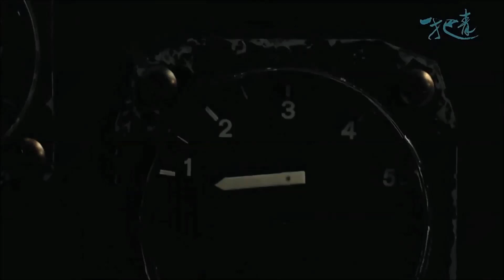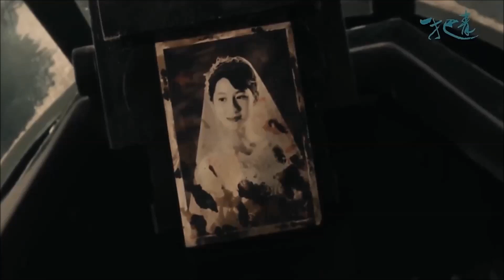《一把青》,《充滿希望》,郭軫回來，朱青等你,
電視劇：《一把青》,《最高的地方》,任家萱，,2改已3秒共4分23秒 ,,朱青好清純,後減9秒,107年8月5日鞋的28就只點6百6次,==(,(),   ,==我留言夜2點, ( 0505第11標 紫水晶柱 0.59公斤,高12公分,沒冰裂就是高級貨就市售2萬元=小鐘買的就兩萬元,有一點冰裂也值5千,))(有一點冰裂的才是真水晶就值5-6千,完全沒冰裂那就值2萬元(小鐘買的沒冰裂的一小顆紫晶原礦就2萬元, )

夜3點49分準備收播,,(大兒子以後會成老實公務員,瑞瑞(會成為品宏第二,(芊芊會成為守法優秀女企業家(例如像孫芸芸),4女兒沅沅(會成為當紅演藝明星),5月5日預言,))==
=110年8月28日晚21點50分品宏開始拍賣,=1標示10小五行黑碧璽+紅玉隨+綠東玲玉+白水晶,(品六百成本只賣2百,,)=
=,品宏第2標賣14mm大顆的19手圍,( ❁伶客ღ𝓱𝓲𝓹𝓹𝓸❁)​五行水晶手串14mm $500：白水晶、黃虎眼、紅玉髓、東陵玉、黑碧璽。),=品說要擺的500+1=我就忍不住買5百+1條,=(第標品宏一直說黃水晶1對洞2個共11公斤,品宏說沒人出高價,小哥只出8千,我就忍不住出9200竟然意外得標)=今天第9,11,13標的紫晶洞都有大顆方解石,可惜我沒標到被蔡金鳳多10元搶買走=(為何說可惜,第9-1標19公斤烏拉圭紫晶洞要4萬5(是老闆成本價,還沒賺)鬥士有一個棒球大方解持卻沒人出價,(但後面(第9-2標)5,4公斤烏拉圭紫晶山(上面竟有兩個棒球大白色方解石十總體積比19公斤的方解石更多卻只要1萬起標)我太早出1萬3990,不料倒數結標品宏喊2,金鳳突然出1萬4遷就搶標走,,我慢打字14260(我心中想打14260不適整數就慢半秒被金鳳搶標走可惜)=早知以後不要太早出高價,必須等最後喊結標,我先喊13600不適我想出最高價=我必須把最高價16990的價格埋伏(最後品宏喊54321的2再按輸出,才可搶標)且隨後要出1萬8000才可確保搶標到,不然每次方解石都被別人搶標走至少9次,,,=
,,=老闆晚23點6分一直介紹牛樟芝得到台灣,歐洲四國專利,可養生,(❁伶客ღ𝓱𝓲𝓹𝓹𝓸❁)
​牛樟芝：1盒$1880、2盒$3000、3盒$3600、4盒$4000。 ))=
,=,,,,,,,,(Carol Chang)會員 (6 個月)(​比較生氣的是看到喜歡的卻沒地方擺啦～哈 ),,,,,,,,,,,,,